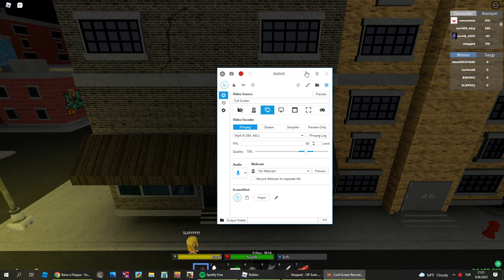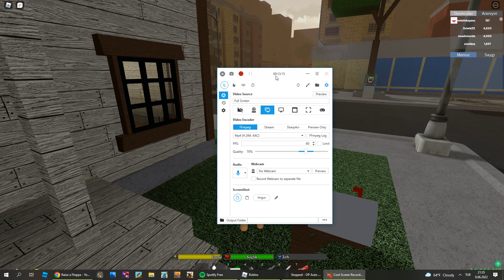roblox da hood spending 128k money for giving money to pepole (ft. uwuxemma he is also friend btw)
im bored if this gets 2k views i will waste 200k